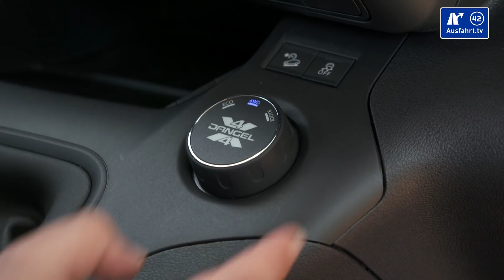2019 Opel Combo Cargo 4x4 by Dangel - Offroad Fahreindruck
Opel bietet den Opel Combo Cargo nun in Zusammenarbeit mit Dangel als 4x4 Offroad-Variante an. In der Basis bekommt der 130 PS Diesel mit der 6-Gang-Handschaltung eine 20mm Höherlegung und einen Allradstrang mit Visco-Kupplung. Ich bin mit dem Fahrzeug im Gelände-Parcours herumgefahren. Nur für Euch!